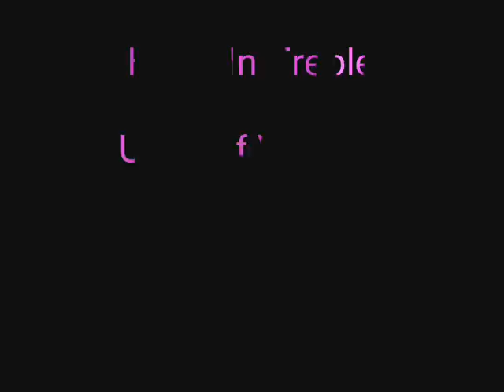Heart Of The Matter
Hoos In Treble Spring 2010 10th Anniversary Concert.  Alums from the middle 5 years of the group's history take Charlottesville by storm!